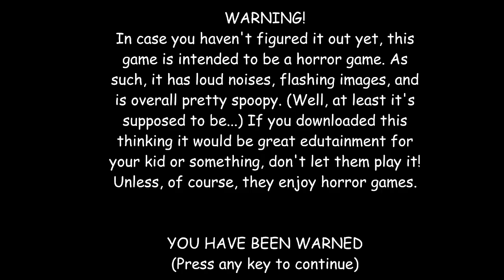Happy Birthday BBCCS BBCCS 1st Year Anniversary